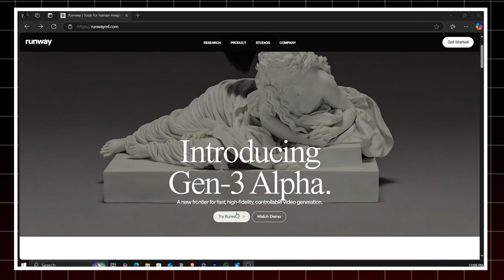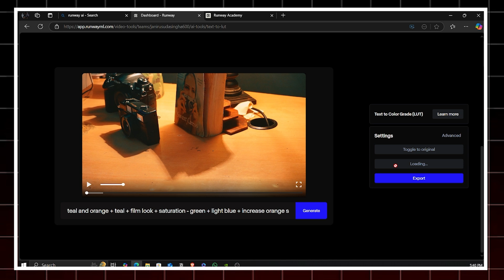How to Color Grade Videos Using AI for FREE! | RunwayML Tutorial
Struggling with flat, lifeless footage? In this video, I’ll show you how to transform your videos with cinematic color grading using AI—for free! 🎥✨

We’re diving into Runway ML, a powerful AI tool that lets you color grade your videos like a pro. You can replicate film looks, match your favorite creators’ styles, or create unique grades—all without breaking the bank.

Steps Covered:1️⃣ Go to Runway ML and sign in.2️⃣ Search for "LUT" and select the Color Grade (LUT) option.3️⃣ Drag and drop your footage (or use theirs).4️⃣ Describe the style you want for your footage.5️⃣ Export your graded footage or download it as a LUT file (.cube).